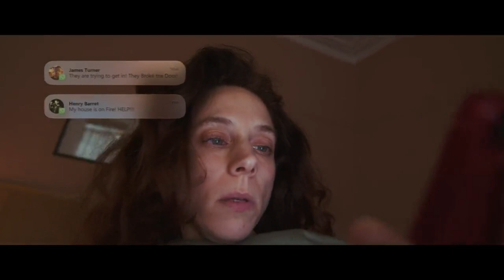זה עניין של זמן עד שזה יקרה גם בלונדון ובכל העולם אם לא נעצור את זה עכשיו!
ברוכים הבאים לערוץ השני של דניס צ'רקוב כאן עולים סרטונים נוספים ומגניבים שלו שלא עולים בערוץ הראשי שלו

לערוץ הראשי של דניס צ'רקוב - @DENNICHARKOV